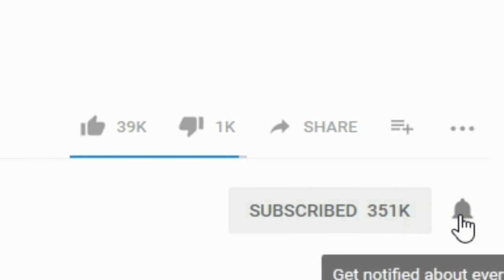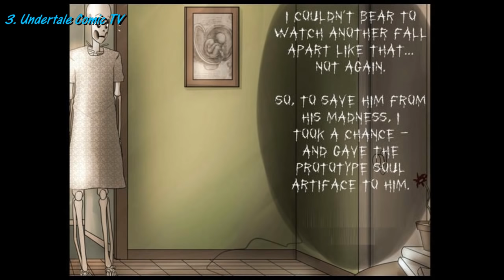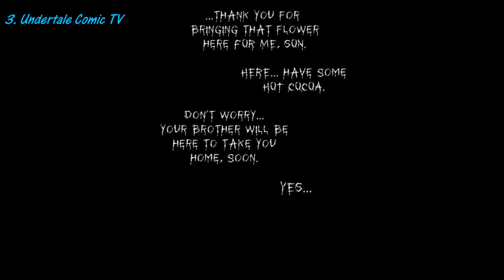Sans, Frisk is smart【 Undertale and Deltarune Comic Dubs 】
***CREDITS**
►► ORIGINAL  CREATORS, DUBBERS, EDITOR :
Sans - FoxiFyer, Frisk - FakeTsuki, Kris - Kerwen T, Susie - SweetSalty Ren
Ralsei - Mr. Dreamcast, Jevil - Kerwen T, Narrator - Jason Allport
3. Undertale Comic TV
►►DESCRIPTION  ORIGINAL COMICS  (ARTISTS ) :
Undertale belongs to Toby Fox
✦  If  UCTV forget , someone submitted  ( Comics. UCTV will fix it.